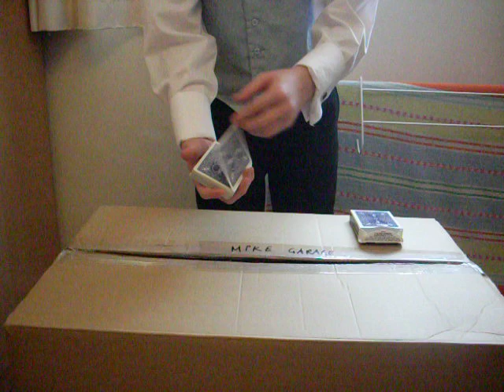the rising card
card trick: the rising card